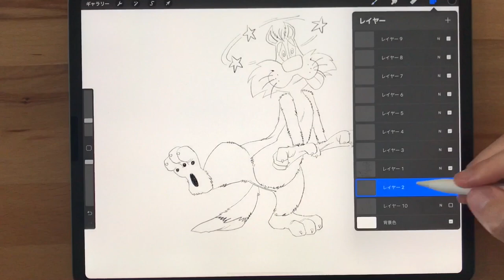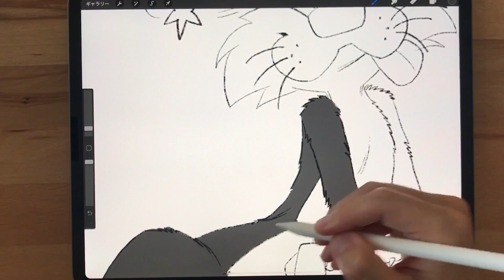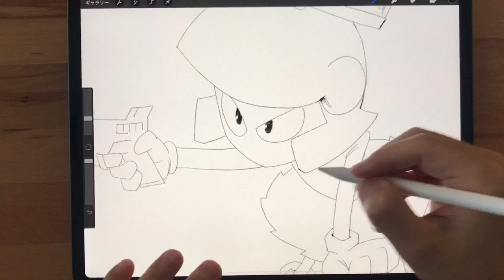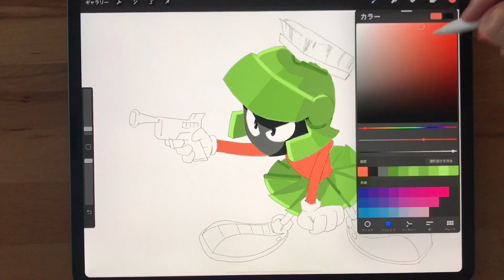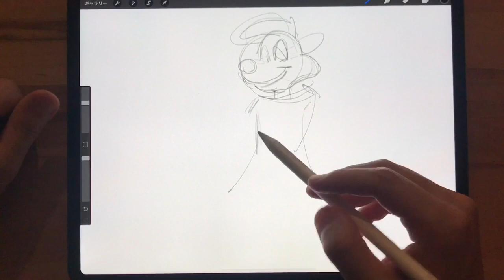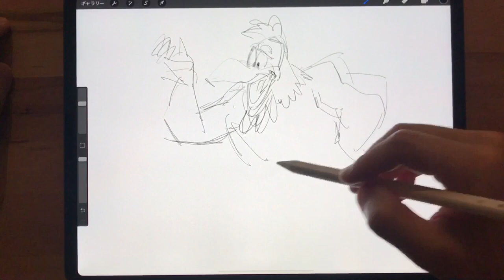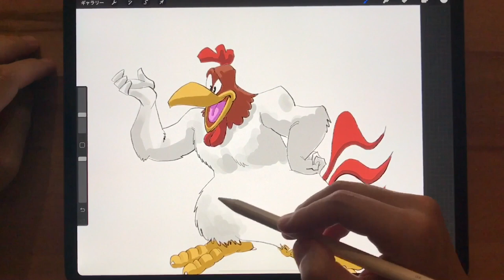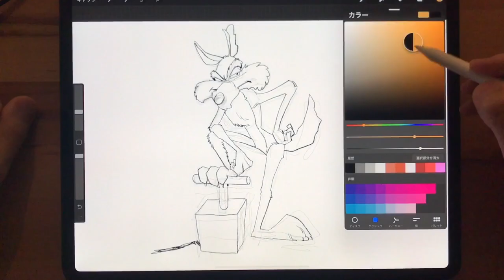iPad Pro & Procreate - Drawing Looney Tunes part 2 ! 【Warner Bros】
I drew Sylvester, Foghorn Leghorn, Pepé Le Pew, Marvin the Martian, Road Runner and Wile E. Coyote from Looney Tunes !!

This is a making video of hand-drawn (digital) drawing using iPad Pro and  Procreate

Dai TAMURA (Japanese manga artist) / 田村 大
The world champion of International Society of Caricaturist Artists (ISCA)  2016.